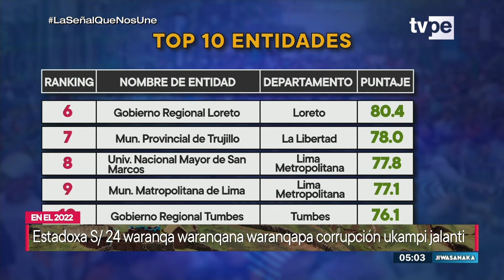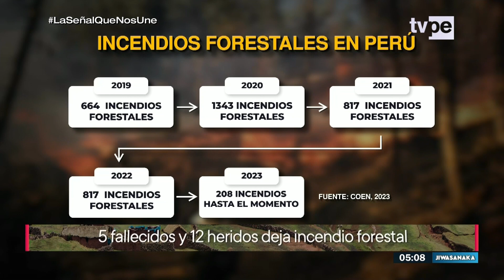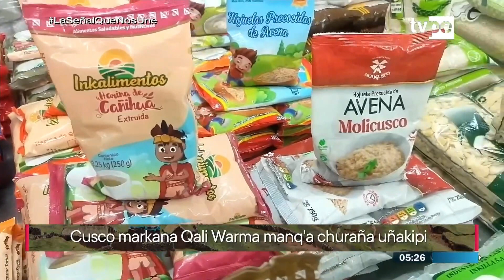Jiwasanaka (24/08/2023) | TVPerú Noticias